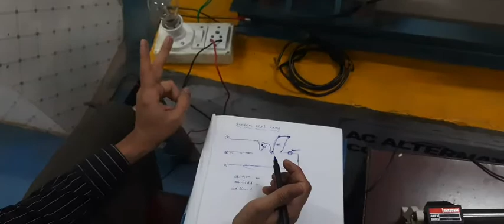Identification of terminal of a dc compound machine using test lamp methode